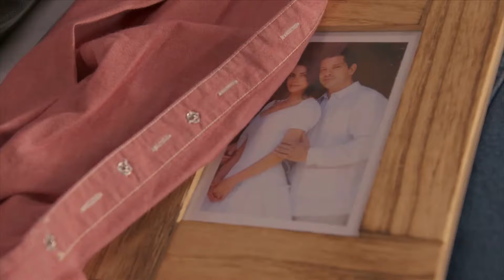La Desalmada Capítulo 56 Parte 3